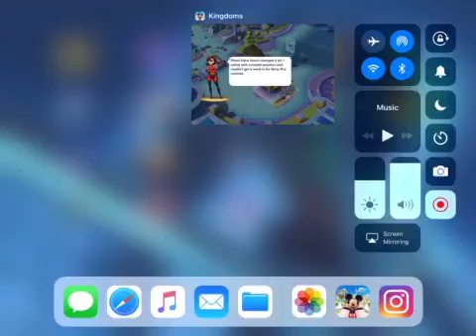DMK - Hello Daaaahling, Eve and WALL-E watch VHS videos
Two things are being done, first up Helen calls up Edna Mode as for the two robots WALL-E and Eve sit and watch classic films.